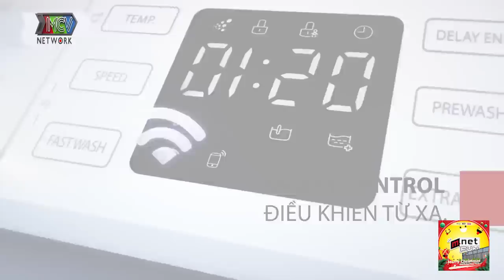Gặp nhau là DUYÊN tới Với Nhau được hay không đó là cái NỢ